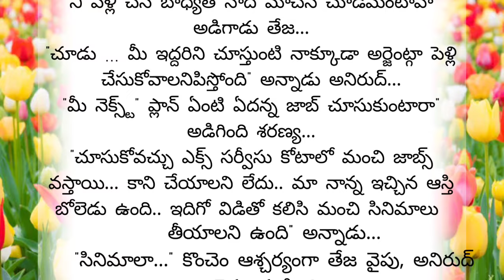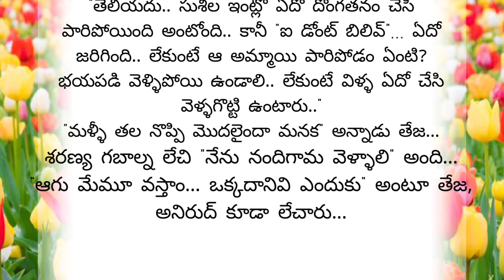📌📌"ప్రేమ సంఘర్షణ"📌📌Part-45 |Telugu Stories ||మనసుకు హత్తుకునే అద్భుతమైన కథ |Telugu kathalu